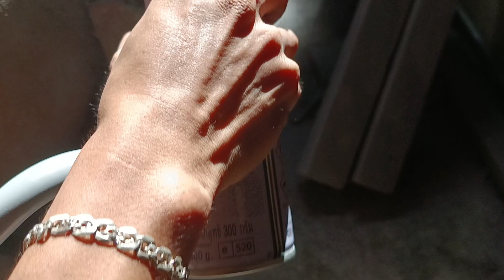second top coat primer grey fork o tinidor at handle post at handlebar o manibela ng BMX